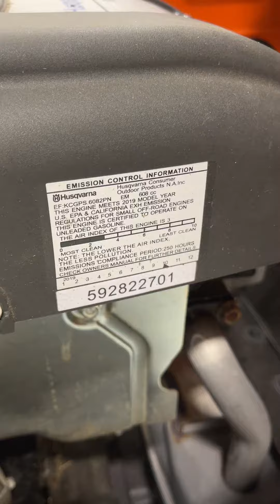Husqvarna YTH1942 riding lawn tractor walk around